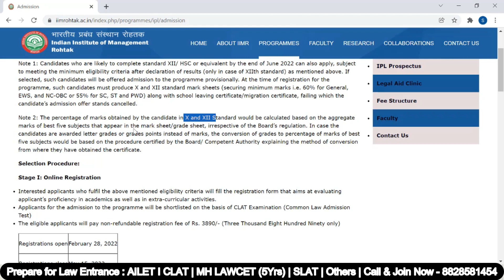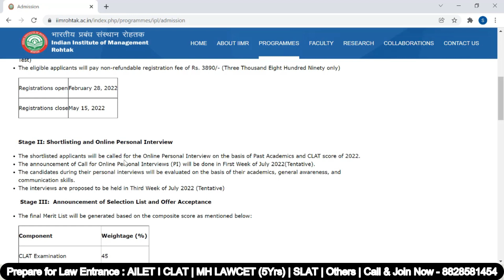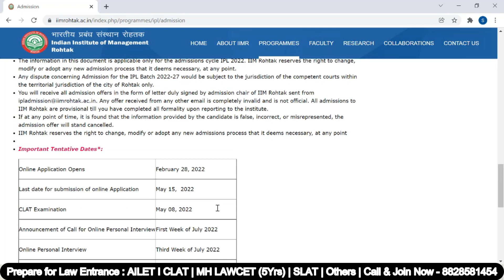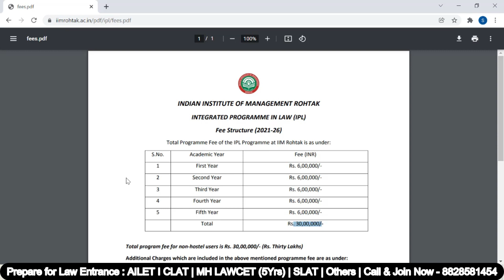IIM - Rohtak - IPL Program | LAW at IIM | Dates Announced....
Prepare for Law Entrance: MHCET LAW (3/5) Yrs , CLAT, AILET , SLAT, IIM - IPL, Others  - Target Top Law College

Call/WhatsApp on
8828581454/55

CLASSROOM COACHING :-
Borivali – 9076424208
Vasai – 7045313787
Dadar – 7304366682